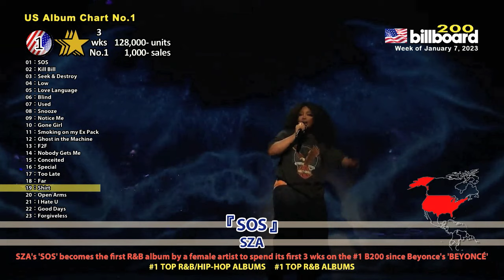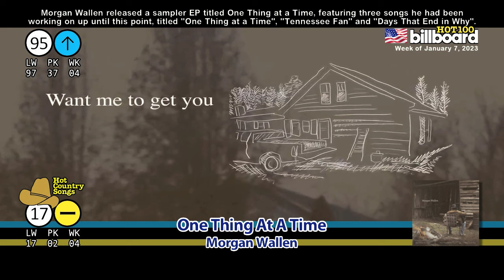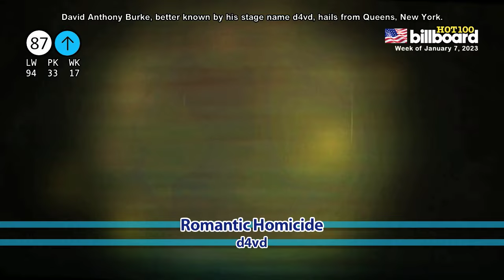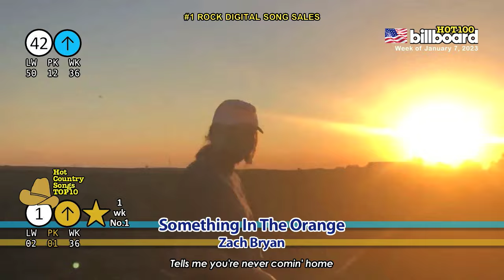全米ビルボードチャート Billboard HOT100＋Bubbling Under25：01/07/2023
# 459 Week of January 7, 2023

Years Ago Hit
World No.1s
US Album Billboard200 No.1
This Week's Drop-Outs
Bubbling Under HOT100 TOP25 (No.101- No.125)
Hot Country Songs (No.1- No.30)
US Billboard HOT100

Period:
Download - Streaming - Airplay
December 23 (FRI) - December 29 (THU)